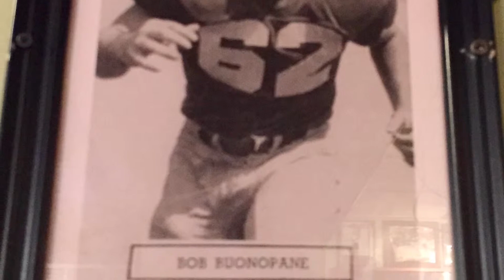Dinner at Kelly's Pub East Boston, Ma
Kelly Pub in East Boston, Massachusetts with my family.